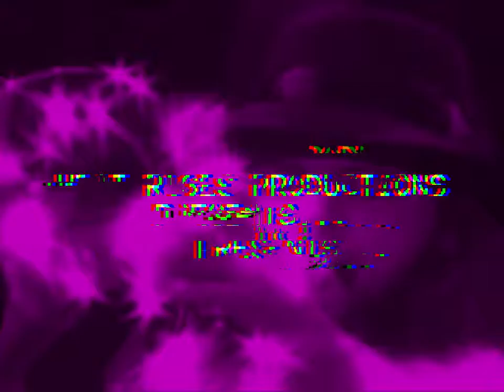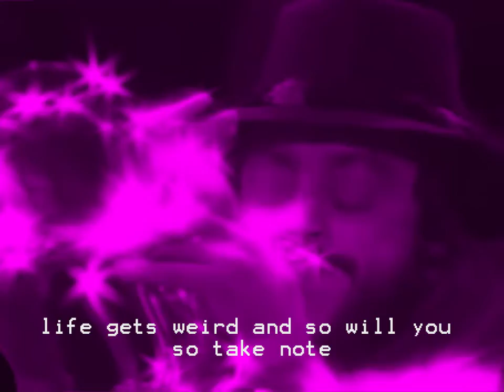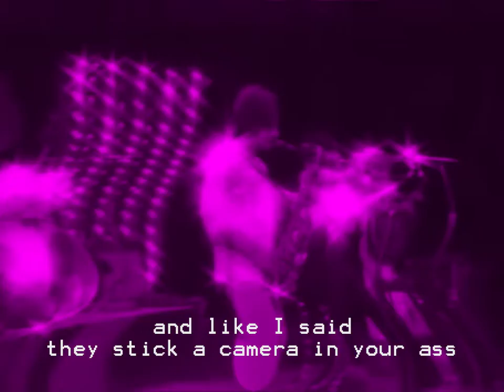Feels So Good (In The Hood)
Will = 40. Happy Birthday Will!